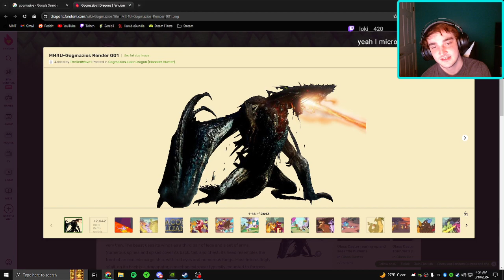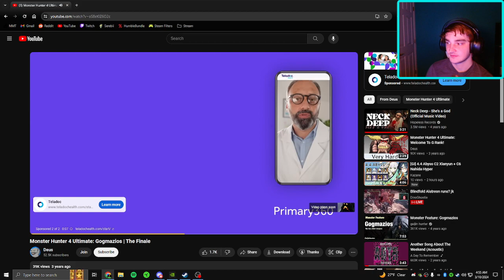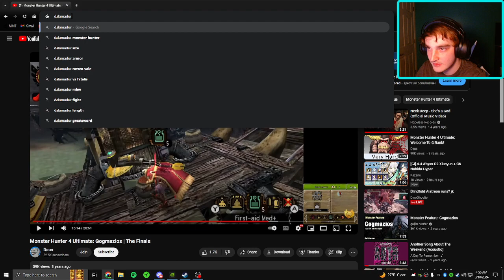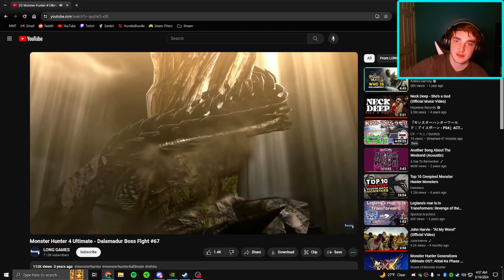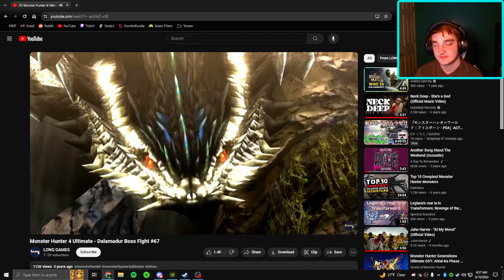BRUTE TIGREX BEATDOWN! | Monster Hunter World Part 4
Ryan plays Monster Hunter World part 4!

Video 178